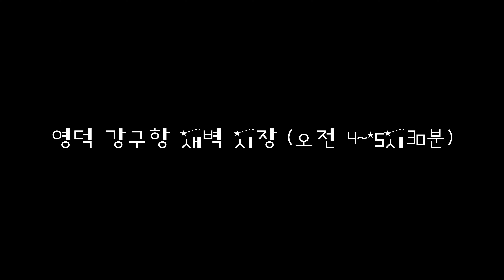2022년 8월 22일 영덕 강구항 새벽시장 (오전 4~5시 30분)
이모저모